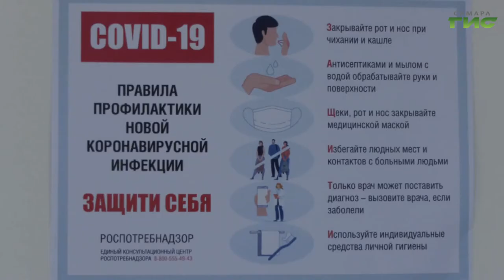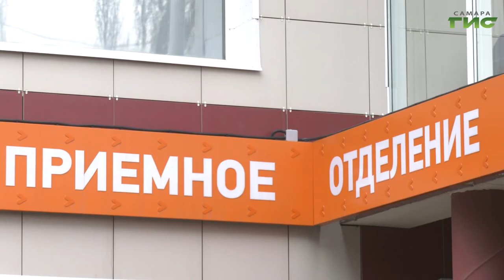В областной клинической больнице имени Середавина усовершенствовали работу приемного покоя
В областной клинической больнице имени Середавина усовершенствовали работу приемного покоя. По поручению губернатора Дмитрия Азарова здесь внедрили элементы "бережливого производства". При поддержке федерального и регионального центров компетенций оптимизировали работу с информационными системами, уменьшили документооборот, увеличили штат сотрудников. Подробнее об этом в нашем сюжете.